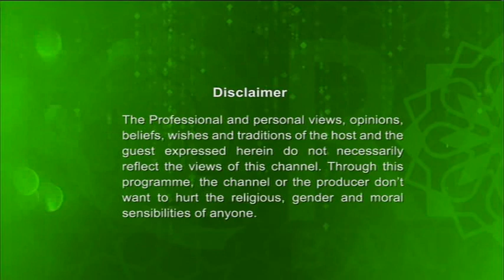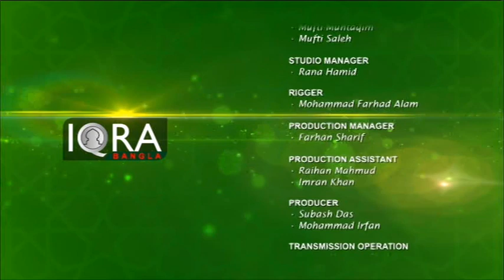Alor Dishari Full 17022019 (Rules Of Menstruation,Part-3) By Shaikulhadith Mufti Abdur Rahman